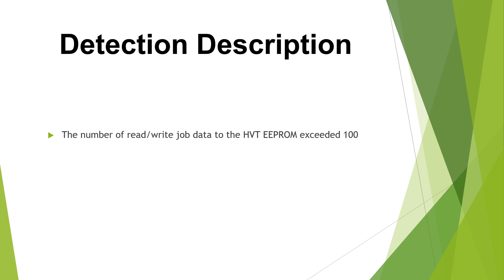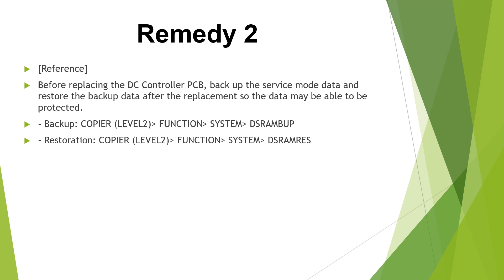Canon irc error code e196 (E196-080F-05)